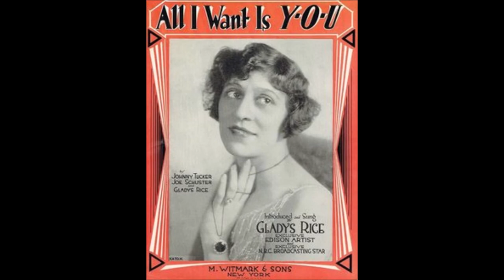Gladys Rice - Think Love Of Me (1919).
(Written by  Frank H. Grey).
Recorded  19 May 1919 by Reinald Werrenrath.

Recorded  1 May 1919 New York City -
Gladys Rice (vcl solo)  with  Orchestra